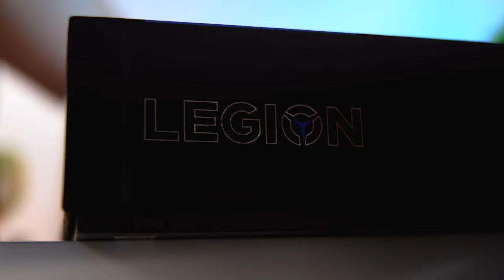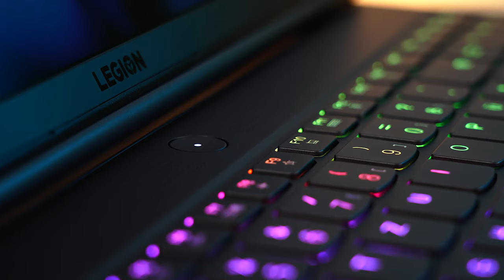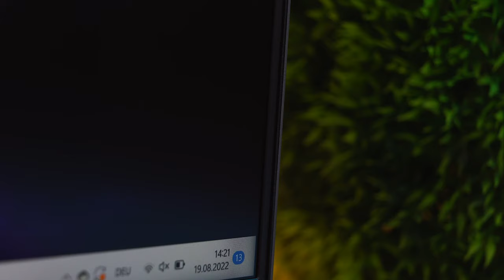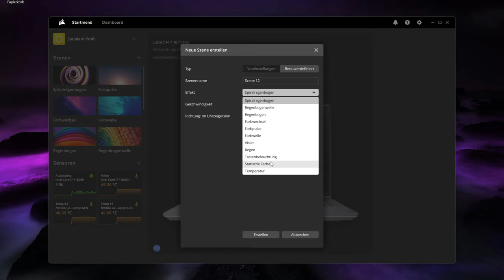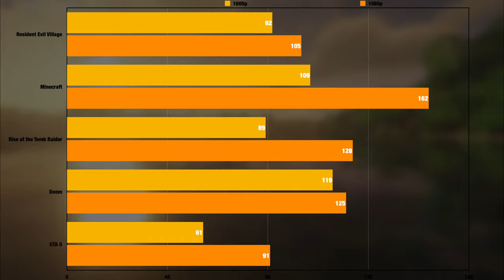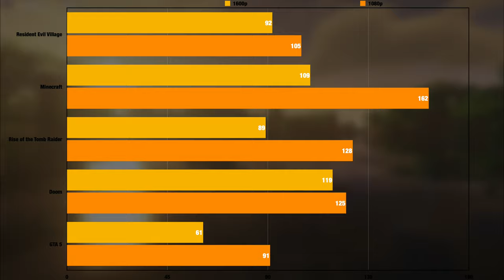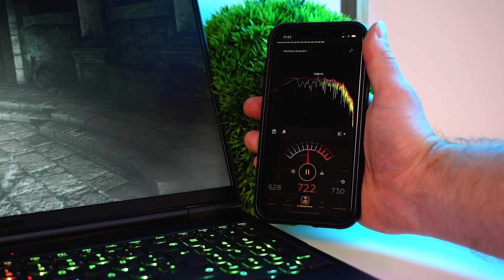Der weltweit stärkste Gaming Laptop? | @Lenovo LEGION 7i | TEST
In diesem Video zeigt Ole euch den Lenovo Legion 7i. Verbaut ist bei diesem Modell in Intel Core i7 11800H mit 4.6 GHz, eine RTX 3070 mit 8GB GDDR6 Speicher, 32 GB RAM mit 3200 MHz und eine 1000 GB SSD.
Bei diesem Test gehen wir besonders auf folgende Punkt ein.
Design, Lautstärke, Temperaturen an und im Gerät, Display, Leistung, Anschlüsse und Software.
Die Ergebnisse seht ihr im Video. Viel Spaß!

--Abschnitte--

00:00 Einleitung
00:36 Lieferumfang
00:53 Äußeres
01:42 Tastatur
01:53 Lautsprechersystem
02:03 Lautsprecher Test
02:23 Display
02:50 Webcam & Mikrofon Test
03:15 Maß & Gewicht
03:34 Anschlüsse & Konnektivität
04:31 technische Daten
04:57 Preis & Sonderangebot
05:14 vorinstallierte Software
06:22 Benchmarks
07:02 Temperatur & Lautstärke
07:54 Akku
08:08 Fazit & Schluss

--Hashtags--